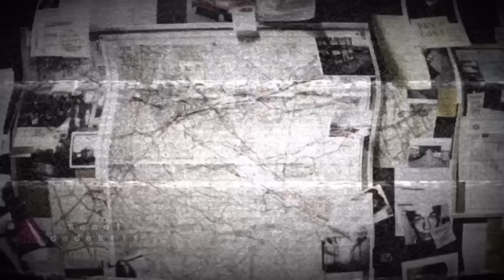Buna inanmak çok zor | SUÇ DOSYASI